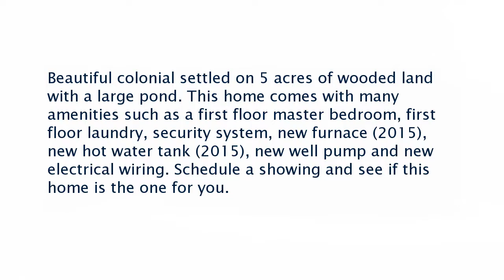Real estate for sale in Windsor Ohio - MLS# 3833284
6808 State Route 86
Windsor Ohio 44099
MLS# 3833284

Beautiful colonial settled on 5 acres of wooded land with a large pond. This home comes with many amenities such as a first floor master bedroom first floor laundry security system new furnace (2015) new hot water tank (2015) new well pump and new electrical wiring. Schedule a showing and see if this home is the one for you.